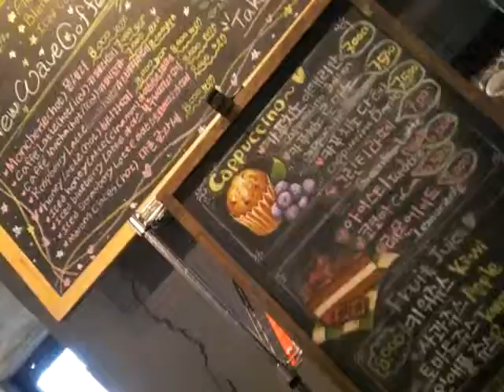100718 Coffee Prince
ugh, my other video failed to upload and i had already deleted it off my cam. -__-x